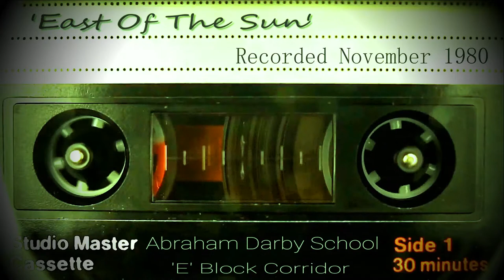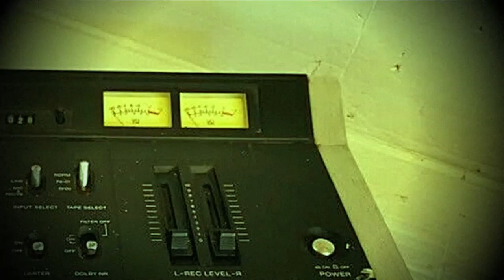Dickie Valentine Cover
Me singing 'East Of The Sun' age 15